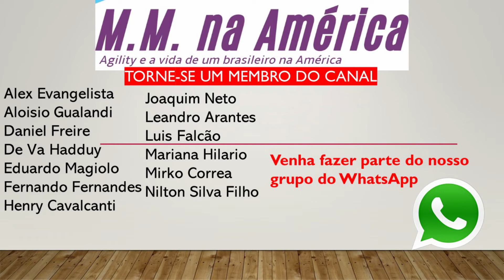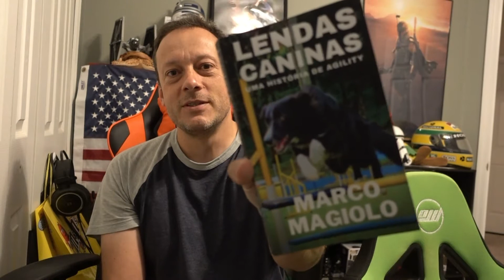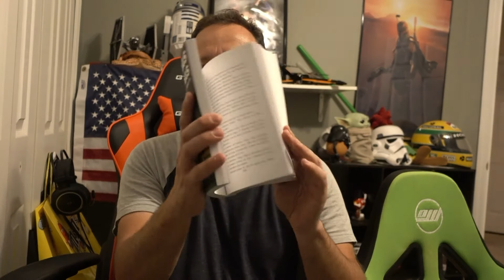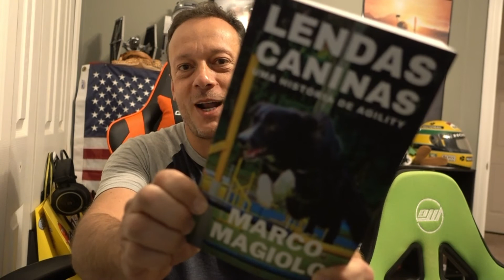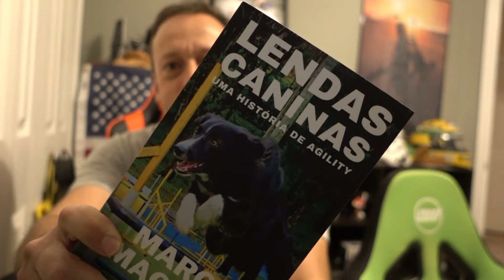LENDAS CANINAS - Meu primeiro livro já está disponível no AMAZON! COMPRE JÁ!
- Para comprar no BRASIL

- Para comprar nos Estados Unidos

Meu Instagram: magiolo1977
NÃO SE ESQUEÇA DE DEPOIS DE LER O LIVRO DEIXAR UM REVIEW NO AMAZON.COM.BR SOBRE O QUE VOCÊ ACHOU! AJUDA DEMAIS NA DIVULGAÇÃO! AGRADEÇO IMENSAMENTE!
Quer falar comigo pelo Whatsapp sobre os Estados Unidos e a Flórida? Tirar suas dúvidas e saber tudo sobre os Estados Unidos na hora? Então faça parte do nosso SEJA MEMBRO! Basta clicar no rodape desse video!